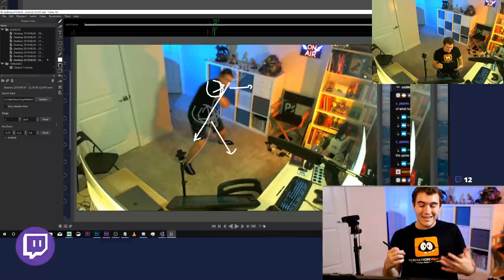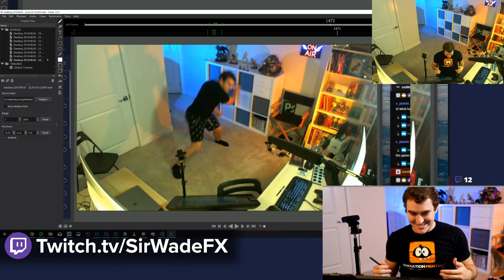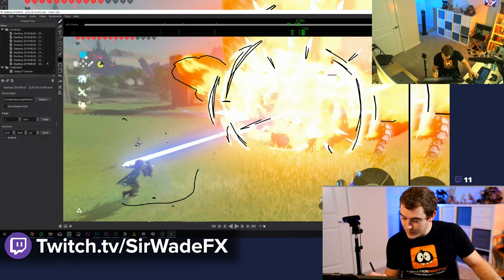The Animation of Breath of the Wild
The first of my Game Animation Animation Analysis Series starts with these BotW Highlights from the 4-hour Twitch Animation Stream! For an entire animation class-worth of tips and tricks, check out the stream replay or come join the next live AnimStream!

Check out my Job Application Workshop Replay to help you get hired

In three years, I went from having absolutely no experience in 3D Animation to working at DreamWorks Animation Studios teaching just about all of the 3D software used to make movies! After 2 years there, I left to try freelance / independent content creation on YouTube for awhile, before I head back to Feature Film!

This is my journey- the entire process from when I decided I wanted to be an animator until I eventually get there, and everything along the way that will make it possible.

*All other emails will be ignored; please leave your questions in the comments for others to benefit from as well